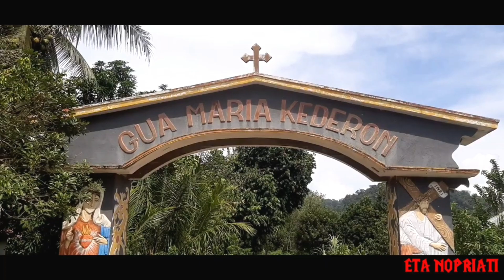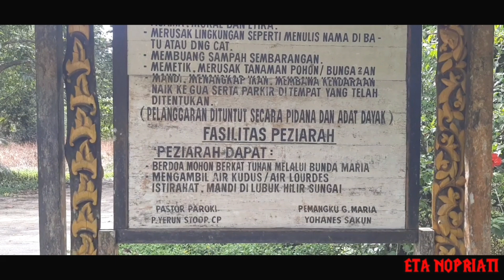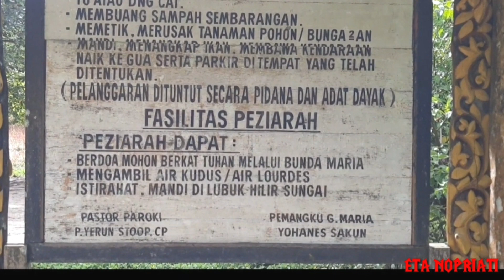Lourdes Di Kalimantan Barat Perziarahan Gua Maria Kideron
Salah satu wisata alam Gua Maria Kideron Manjau simak vidonya sampai selesai ya, terima kasih.
untuk informasi teman-teman yang datang mengunjungi Gua Maria Kederon ini untuk membawa lotion anti nyamuk serta membawa makanan sendiri karena di tempat ini tidak ada yang berjualan.